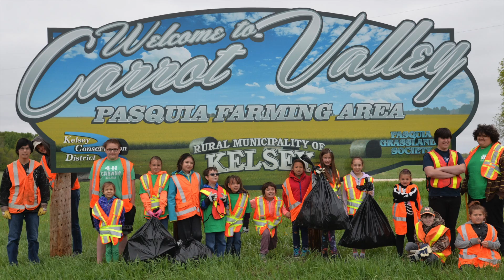The Pas Helping Hands 4-H Club needs YOU!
The Pas Helping Hands is in dire need of Project Leaders for the upcoming year. If you or someone you know can spare a few hours a month, please give it a try. We will guide you through and ensure you have a great experience!